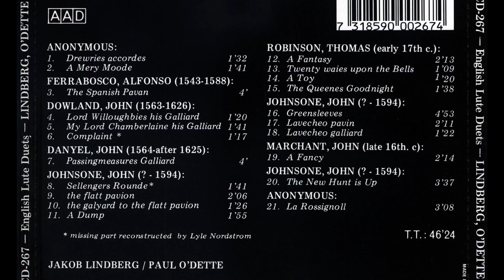Paul O'Dette & Jakob Lindberg - English Lute Duets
1984. Renaissance music by John Dowland, John Danyel, John Marchant, John Johnson, Thomas Robinson, Alfonso Ferrabosco the Younger, and that enigmatic figure, "Anon". Full album.